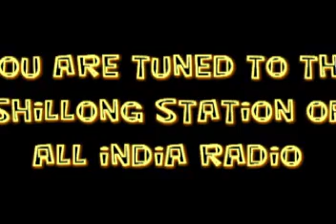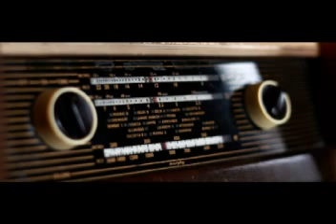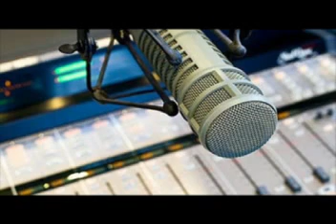NORTH EAST NEWS BULLETIN FROM THE STATION OF ALL INDIA RADIO SHILLONG 20.11.2019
HEADLINES
• Arunachal Pradesh Governor Brig (Retd) Dr. B.D. Mishra calls for more efficiency in the state government work.
• Mizoram Assembly revokes an Act that recognises the rights of forest land of tribal people traditionally living in jungles
• Normal life affected in Nagaland following an 18-hour bandh called by two organisations against the proposed tabling of the Citizenship (Amendment) Bill.
• Meghalaya Chief Minister Conrad K Sangma says discussions are taking place to address concerns of the people about the proposed Citizenship (Amendment) Bill.
• Assam’s Satra Mukti Sangram Samiti takes out torchlight procession across the state against the proposed Citizenship (Amendment) Bill.